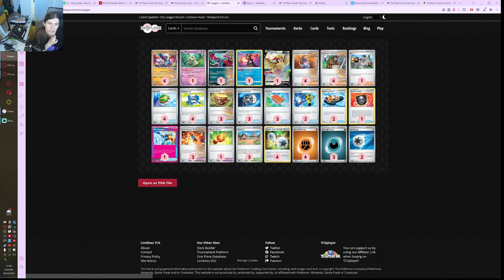czy great tusk mill trafi do mety?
dziś przjrzymy się ancient box który nie kosztuje za dużo

00:00 deack profile
1:59 future box
4:48 raging bolt
11:25 great tusk mill